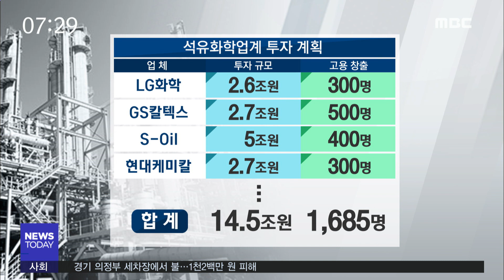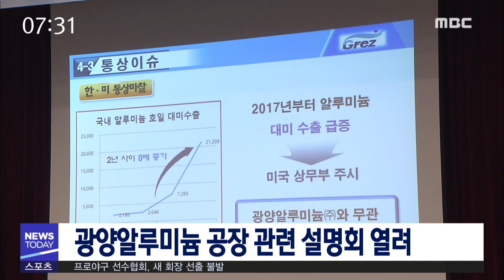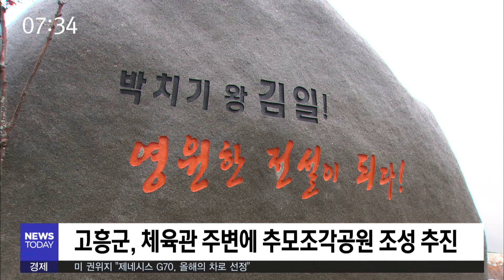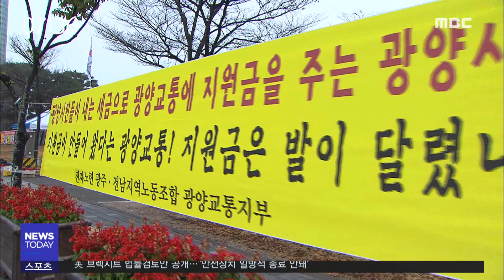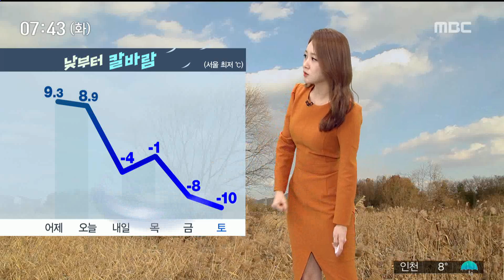[뉴스투데이] 다시보기 (18/12/04/화) 아침뉴스종합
석유화학 대규모 투자..."인프라 확충 시급" - R
광양알루미늄 공장 관련 설명회 열려
'람사르 습지도시 인증' 등 10대 뉴스 선정
박치기왕 김일 기념사업 '탄력' - R
광양시 내년도 의정비 3,895만 원으로 결정
12월 고속도로 사고 급증..불법행위 집중단속
"횡령이다", "적자 때문"..광양교통 노사갈등 - R
돌산 무인텔 화재 "끊어진 전기선 때문일 것"
윤장현 전 시장, 사기범 자녀 채용 의혹 - R
화태-백야 연도교 '예비타당성 조사 면제'신청
전남도, 관광지호감도 우수...여름휴가만족도 2위
고흥군, 강소농대전 부문별 대상.우수상 수상
12.4 오늘의 날씨 //